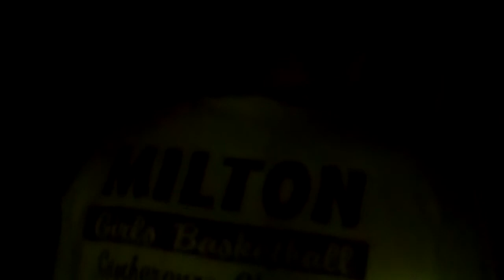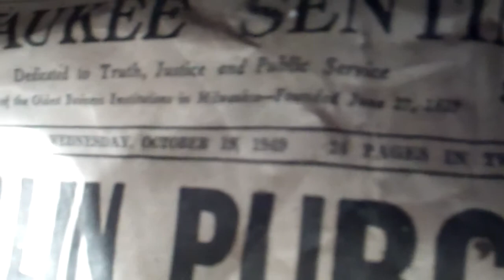Ghost Hunters: Milton Edition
Lauren, Zane and I check out an old abandoned house. We didn't find any Ghost but we did make a little friend!